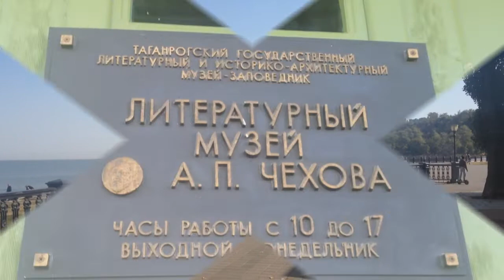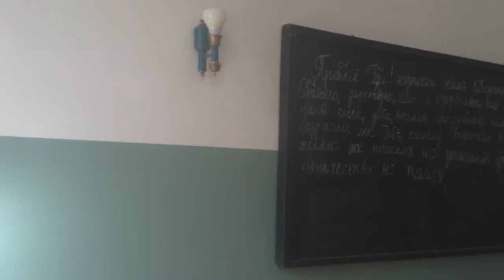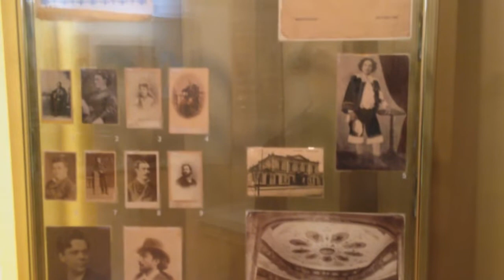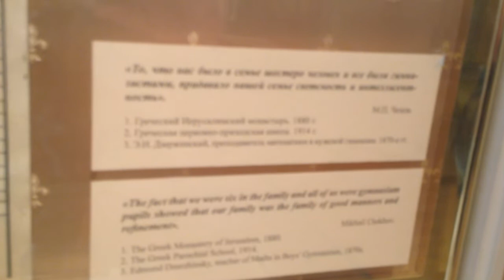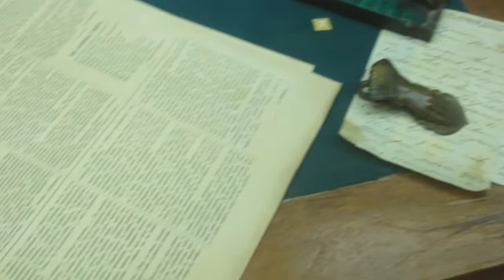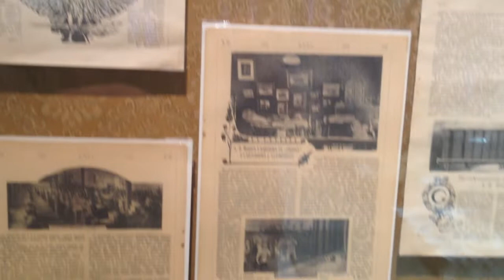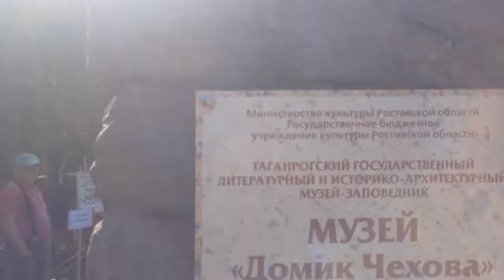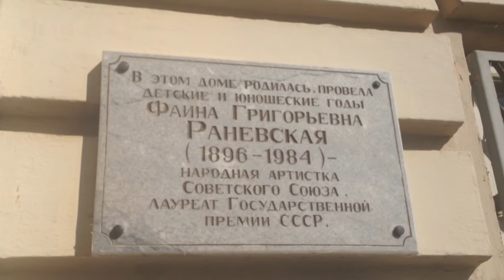ТАГАНРОГ. Прогулка по Чеховским местам. Заглянули в гости к Фаине Раневской.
Город ТАГАНРОГ, как известно, основал император Петр I в 1698 году, точнее император основал здесь крепость и первый порт на открытом морском побережье. Сам город Таганрог был основан несколько позже и получил своё название по мысу Таганий Рог, на котором он расположен. В переводе с тюркско-русского это означает «мыс, с подставкой для огня», то есть мыс с маяком.
Таганрог стал первой военно-морской базой России, первым российским портом на открытом морском побережье и первым в России городом, построенным по регулярному плану.

29 января – день рождения одного из классиков русской литературы Антона Павловича Чехова.

Писатель родился и провел детские годы в Таганроге, небольшом городке на побережье Таганрогского залива. Жители нынешнего Таганрога очень трепетно относятся к наследию А.П.Чехова. И здесь немало «чеховских» достопримечательностей. Некоторые из них хорошо известны, о других многие даже не догадываются.

Антон Павлович Чехов родился в 1860 году в Таганроге. Семья купца Павла Егоровича Чехова жила тогда в крохотном доме. Сейчас здесь открыт музей, который так и называется «Домик Чехова».

Таганрогская мужская гимназия считалась одним из старейших учебных заведений юга России. Будущий писатель учился здесь с 1868 по 1879 гг. Один из преподавателей гимназии посоветовал Антону взять себе литературный псевдоним Антоша Чехонте. И, как мы знаем, юноша последовал этому совету.
В настоящее время в здании гимназии находится литературный музей А.П.Чехова.

В Таганроге есть несколько памятников, посвященных героям произведений А.П.Чехова. Они расположены в разных местах, но при желании их все можно обойти и увидеть собственными глазами.